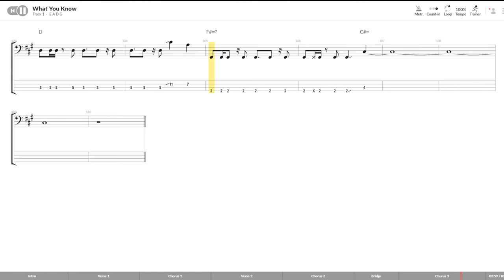Two Door Cinema Club - What You Know [Bass Tab/Sheet Music]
Bass transcription of What You Know by Two Door Cinema Club.